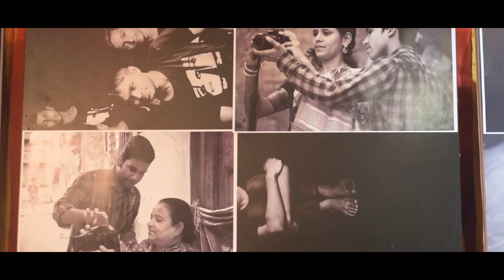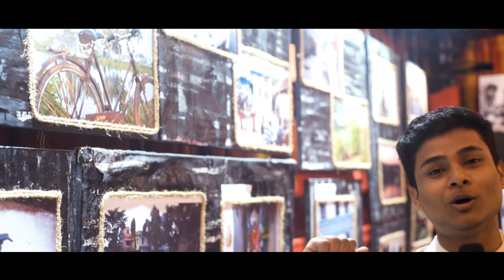মহানগরের জনঅরণ্যের দিনরাত্রি - Photo Exhibition | Community Photographers | Prayasam Visual Basics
"মহানগরের জনঅরণ্যের দিনরাত্রি" Photo Exhibition-এ অংশগ্রহণ করলো প্রয়াসমের নানান এলাকাবাসী প্রায় ৫০ জন বিভিন্ন বয়সের ফোটোগ্রাফাররা...